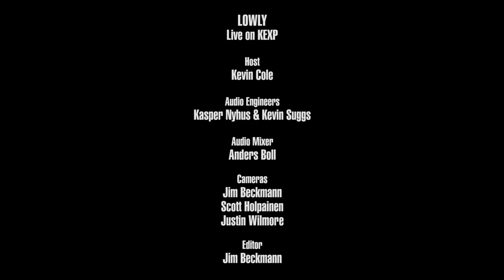Lowly - Full Performance (Live on KEXP)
presents Lowly performing live in the KEXP studio. Recorded May 23, 2018.

Songs:
Deer Eyes
12:36
Look At The Sun
No Hands

Host: Kevin Cole
Audio Engineers: Kasper Nyhus & Kevin Suggs
Audio Mixer: Anders Boll
Cameras: Jim Beckmann, Scott Holpainen & Justin Wilmore
Editor: Jim Beckmann